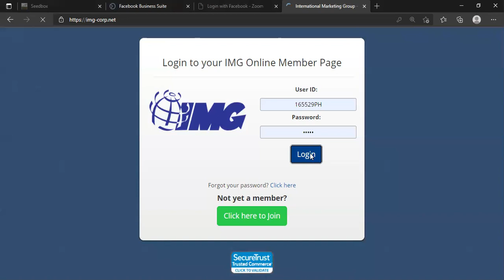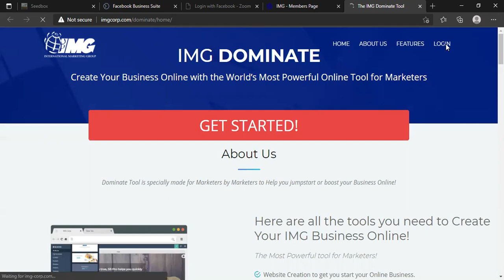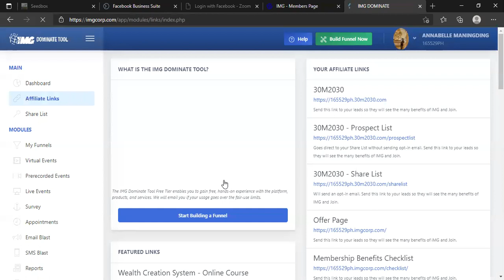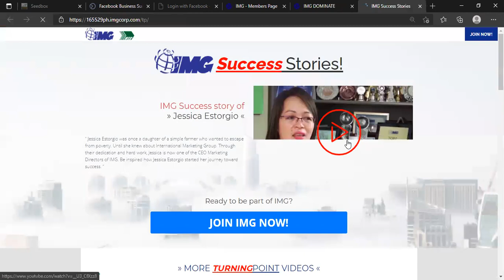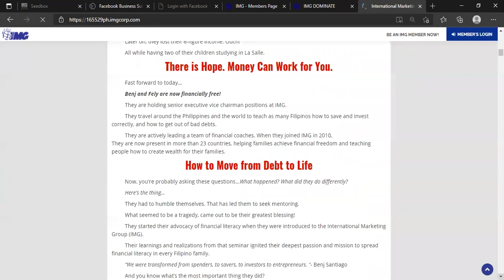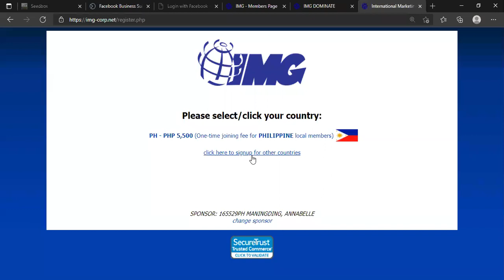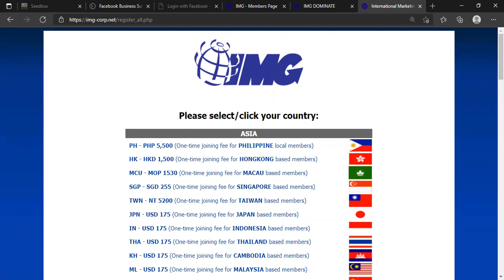Success Stories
1.Log in img-corp.net
2.Click Tools
3.Click Dominate Tools
4.Log in again

Become an IMG member Now!